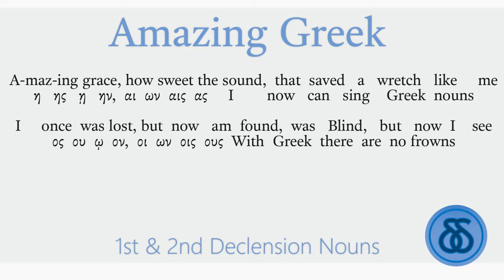Amazing Greek 1st and 2nd Declension Nouns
A-maz-ing grace, how sweet the sound, that saved a wretch like me
η ης ῃ ην, αι ων αις ας I now can sing Greek nouns

I once was lost, but now am found, was Blind, but now I see
ος ου ῳ ον, οι ων οις ους With Greek there are no frowns